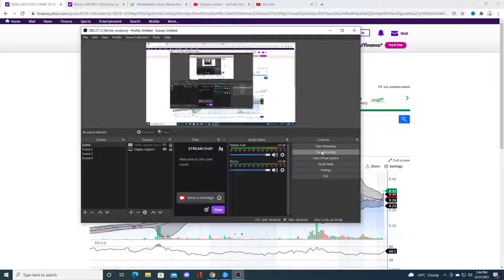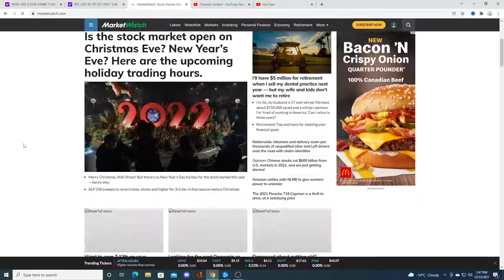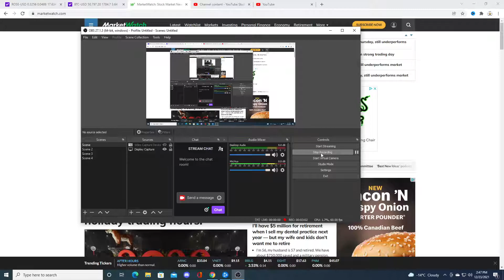Oasis network rose coin heading to 50 cent short term